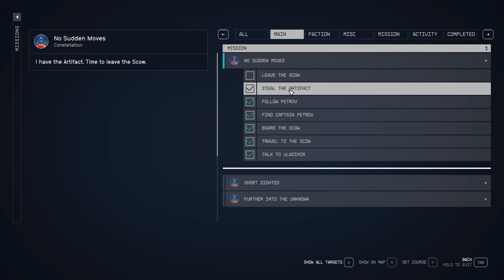Steal the Artifact Starfield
This video shows how to Steal the Artifact Starfield